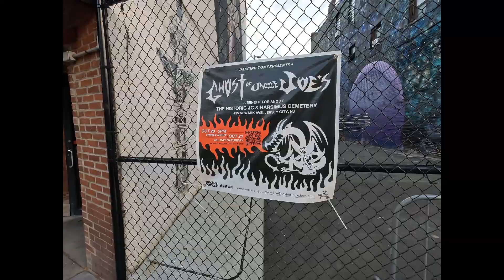Halloween in Jersey City, NJ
Some parts of Jersey City, renovated or built from a scratch, became very cool and attractive, especially given the proximity to Manhattan. Scary decorations are big deal here. Children still have to attend school on Halloween - but they can parade their costumes around the block during the break, so the show is going on...